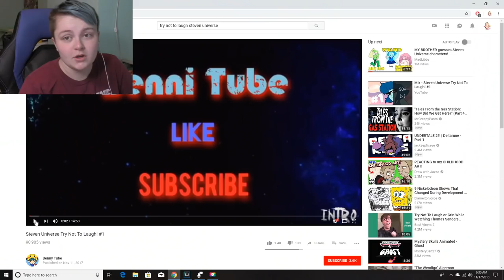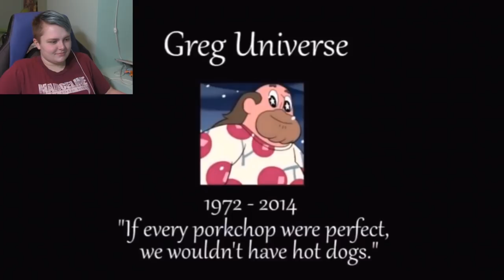TRY NOT TO LAUGH!!! (Steven Universe Edition!) #2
Will I succeed this time? Probably not XD